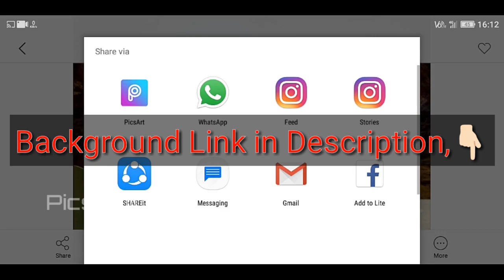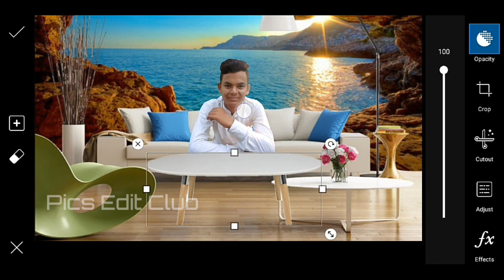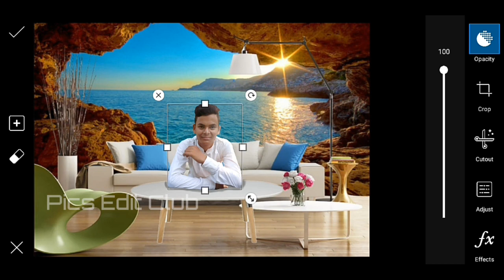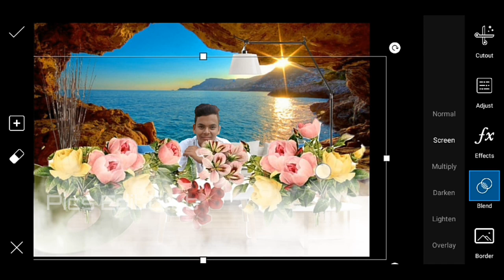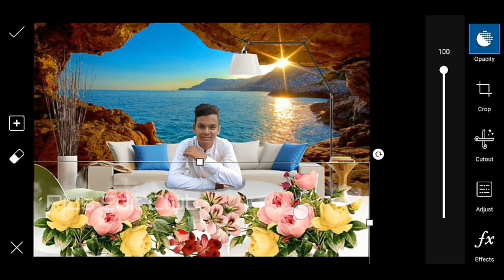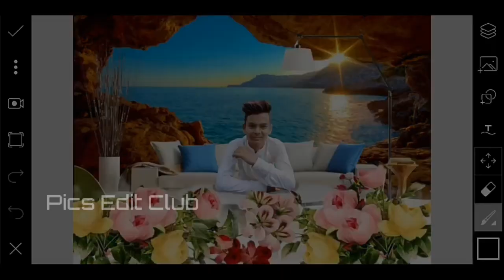New Editing Tutorial Video And Natural Background with Flowers Simple Edit !!!Pics Edit Club!!!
🙏🏻Thankyou🙏🏻